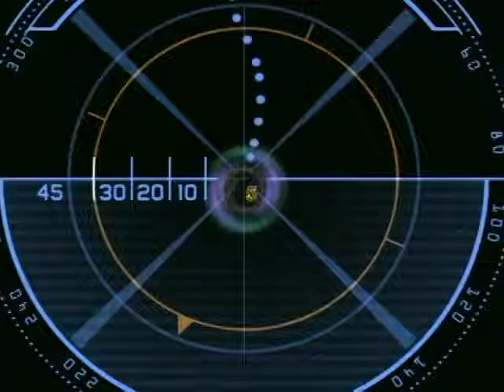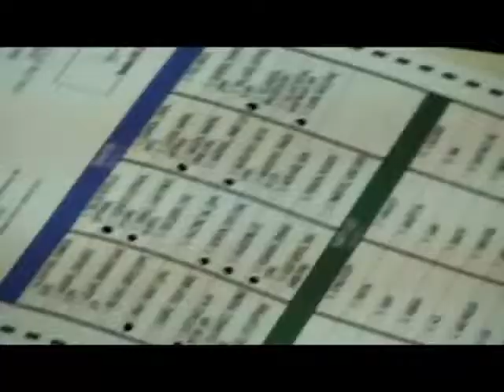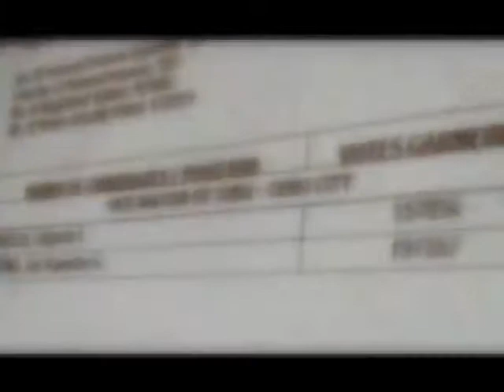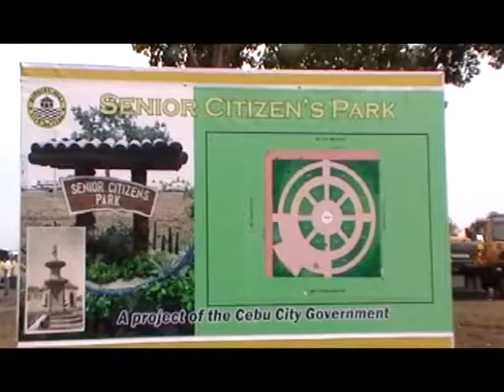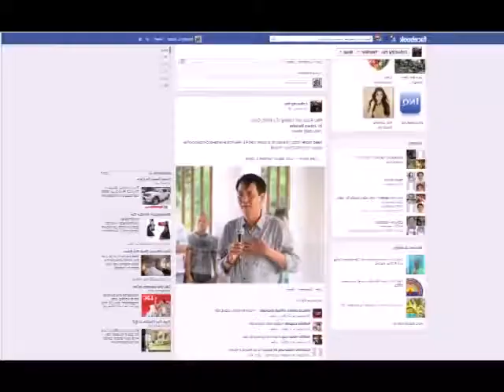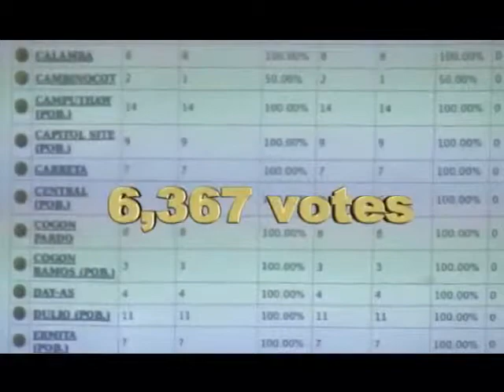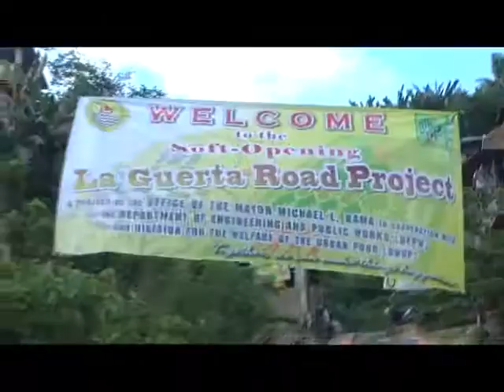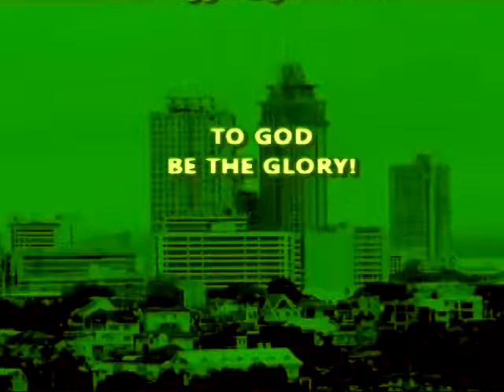Oath Taking Ceremony( Special Feature)-June 30 2013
Oath taking of Mayor Mike Rama,Vice Mayor Edgar Labella and Cuncilor's Mary Anne Delos Santos, Atty. Hanz Abella, James Cuenco and Dave Tumulak